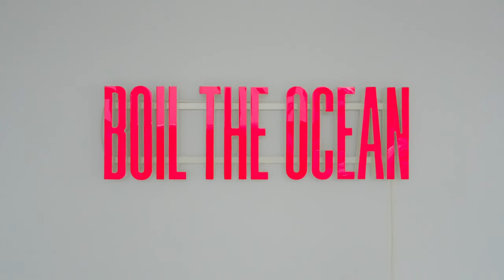Boil, Toil + Trouble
Boil, Toil + Trouble is an exhibition that brings together contemporary painting, sculpture, video, installation, and performance by 20+ contemporary artists whose works speak to the mundane, magical, and mythical aspects of water. The exhibition brings to the fore a broad range of environmental, spiritual, feminist, and political perspectives about how we as individuals, cities, and societies interpret, negotiate, and interact with water. Free and open to the public, the exhibition seeks to catalyze interdisciplinary creation and conversations that reframe Miami’s relationship with water, historically, spiritually, and in the face of the current climate crisis. Boil, Toil + Trouble is curated by Zoe Lukov and organized by Art in Common, a nonprofit founded by Abby Pucker and Zoe Lukov.